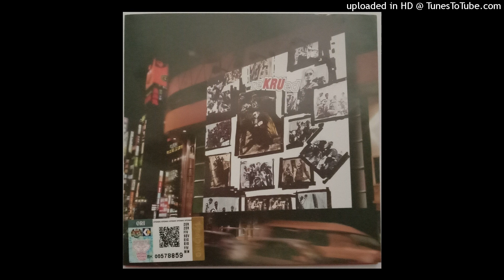KRU - Di Depan Mata (Audio) HQ